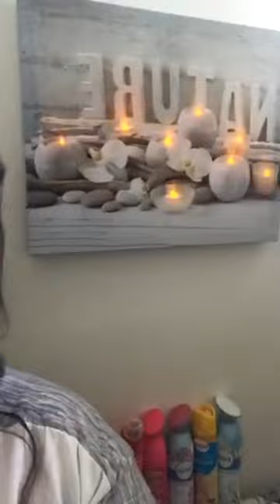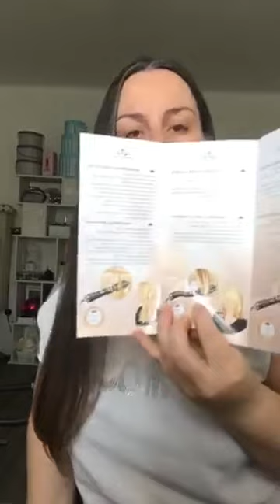Crashtest de la Brosse Soufflante Paris hilton de Lidl